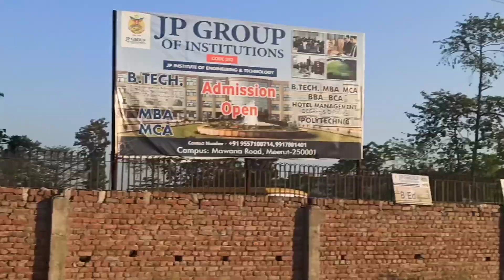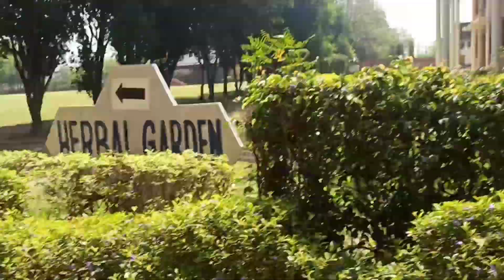मेरठ का पुराना और मशहूर कॉलेज Translam। Translam college Meerut|| Translam college vlog#myfirstvlog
meerut vlog
Meerut video
Meerut Colleges
Iimt
IIMT
Translam college
ccsu
Translam college vlog video
Translam acedemy vlog video
Pharmecy colleges in meerut
Law colleges in meerut
Management colleges in meerut
Pharmecy course in Translam
b. pharmecy course in Translam

Translam phamecy college
Translam law college

Translam college video, Translam college mawana road meerut
FIT college meerut
Translam acedemy meerut